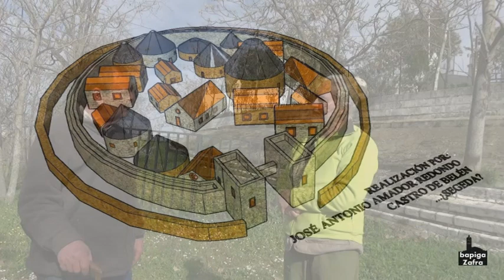ARTE RUPESTRE ESQUEMÁTICO EN ZAFRA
Ruta por "El Castellar" de Zafra, guiados por José Antonio Amador Redondo, para visualizar las pinturas rupestres esquemáticas existentes en el paraje.